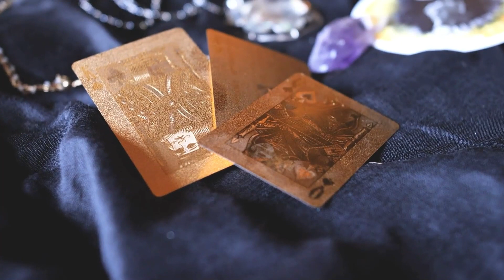Are Butterflies a Sign from Angels? Symbolic Butterfly Message of Angel#universemessage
Explore the captivating world of butterflies and unravel the mystical question: Is seeing a butterfly a sign from angels?

What is the meaning if you see a white, yellow and brown butterfly in your garden?
What is the meaning if you see white, yellow and brown butterfly in your house?
What is the meaning if you see white, yellow and brown butterfly in dreams?

For those of us who believe in the presence of angels and archangels, seeing a butterfly over and over again can hold a very special meaning.

These butterflies could be a message from your angel. Butterflies have long been thought to have a connection with the spirit world, but also they are believed to be messengers.

Learn more about Holy Fire Reiki, Money Reiki, Angel Healing Course, Switch words, Crystal Therapy, Tarot reading, Chakra Balancing

Rituu Kohli ("Holy Fire Reiki ® III Reiki Master Teacher" - Certified By 'International Centre for Reiki Training')